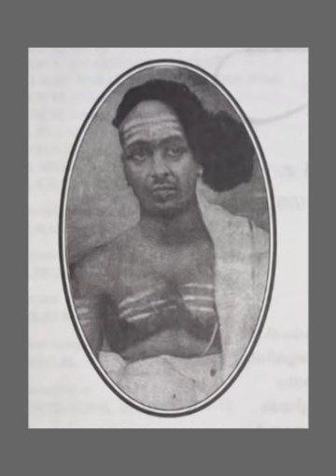111 MAHABHARATHAM KADHAKADHANAM BY MOORKKANNUR SREEHARI NAMBOOTHIRI